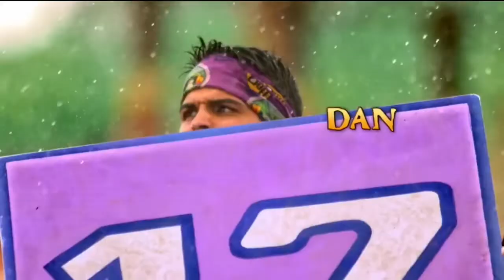Survivor Heroes vs Healers vs Hustlers Intro (Request by Dongskie Snow)